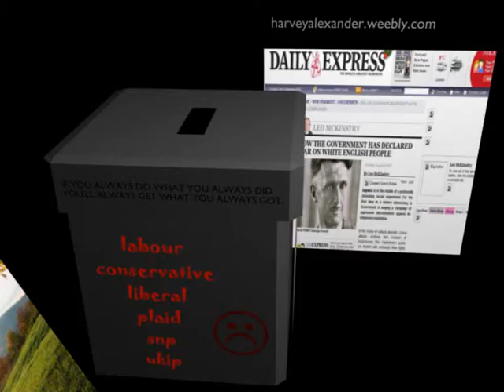VoteBNP2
not bad getting better but hopefuly can improve on